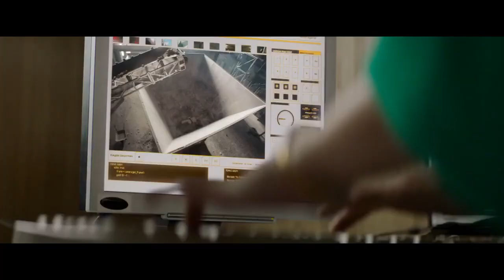Catfight,Charlie's Angels , Action Scene ,Fight Scenes